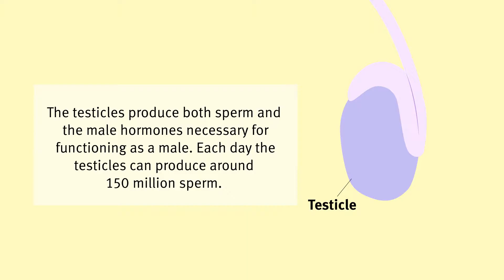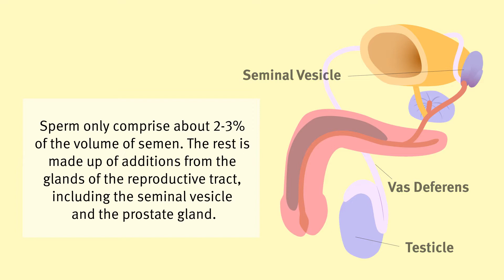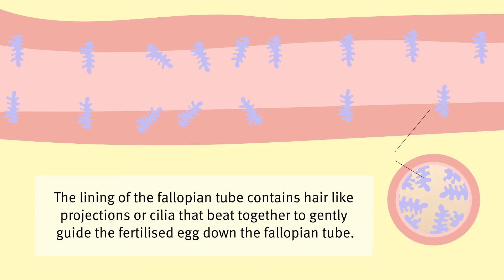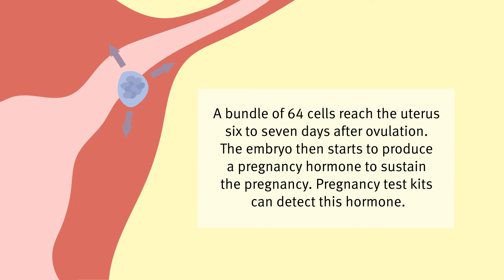Sexual Health - Reproductive Cycle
The cycle of conception begins with the deposit of sperm from the penis into the vagina during sexual intercourse.